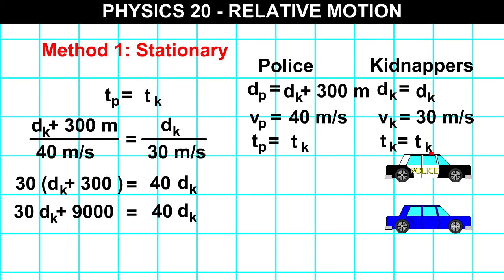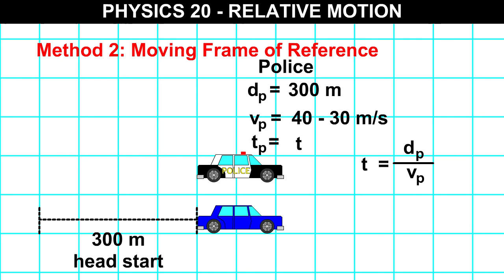Relative Motion police and stolen car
This shows the two different ways to determine the time and distance traveled with two vehicles traveling at constant speeds.

Method 1
This is looking at the question as a system of linear equations which is how a math teacher would solve the question, with two equations and two unknowns (distance and time).

Method 2
This is looking at the question as a relative motion or moving frame of reference which is how a physics teacher would solve the question. Treat the first vehicle as stationary and us the difference in speeds as the closing speed.